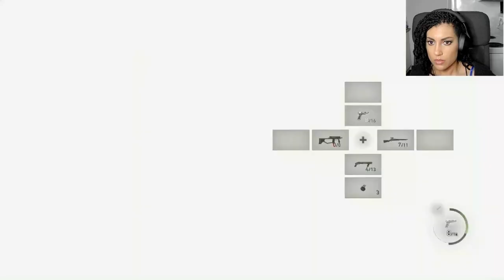STEALIN' PAPA'S PRIZED WINE BOTTLES! | Resident Evil 4 Remake Separate Ways DLC PLAYTHROUGH - Part 2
Welcome to my playthrough of the DLC to the remake of Resident Evil 4: Separate Ways! We play as the beautiful covert ops agent Ada Wong, seeing the other side of the RE4 story.
Want more socials?